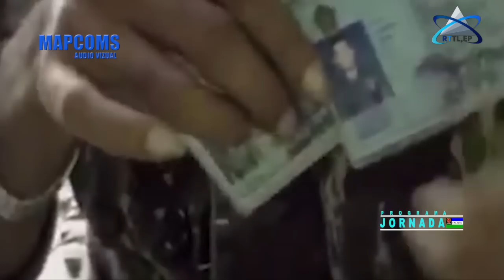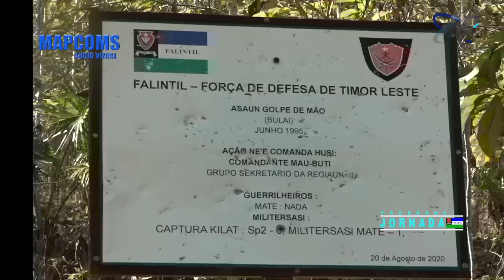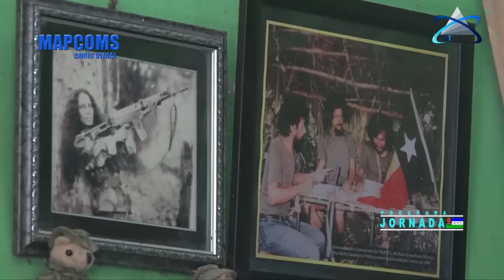JORNADA FALINTIL Veterana Bilessa